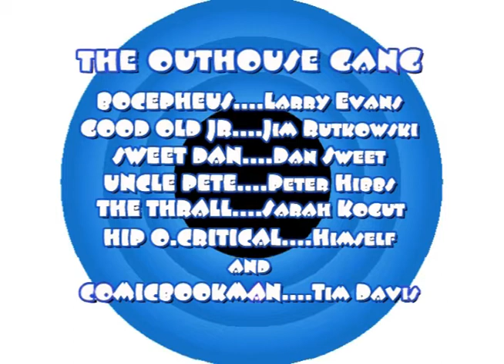MEDIA NEWS EPISODE #184